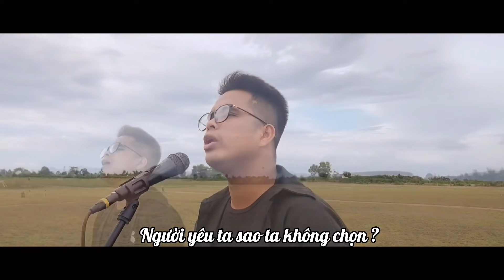Vội Vàng Đổi Thay -Sáng tác & Trình Bày BALIN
Vội Vàng Đổi Thay
Sáng tác & Trình bày : BALIN
Hoà âm phối khí : BALIN
Sản xuất video : BALIN

Lòng quặn đau khi em đi
Giây phút ta chia ly
Anh chẳng biết nói với em điều chi
Chỉ mong em được vui hạnh phúc với người ta
Thế thôi em cứ đi đi…….

Thời gian qua khi ta yêu
Anh biết em không vui
Giờ em nói thôi mình chia tay
Giờ anh đang bối rối phải quên em thế nào
Vì yêu em anh biết phải làm sao?
             ĐK
Giờ em đi nhé em cứ bước đi
Anh không tiếc chi hay là vương vấn làm gì
Người con gái từng yêu thương rất nhiều
Mà giờ đây em vội vàng đổi thay…

Một người như thế có luyến tiếc không?
Lòng ta đớn đau khi đã lỡ yêu rồi
Người yêu ta sao ta không chọn?
Mà phải yêu một người không yêu ta
Thật sự đắng cay…….